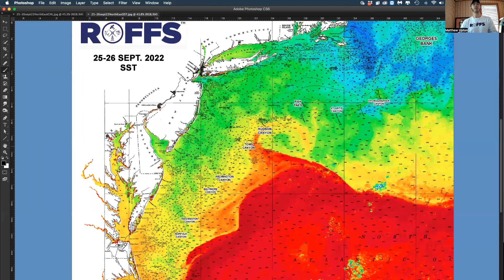Northeastern U.S. Ocean Conditions Update - 9/27/2022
ROFFS™ brief overview of the overall ocean conditions for the northeastern U.S. the week of September 27, 2022.